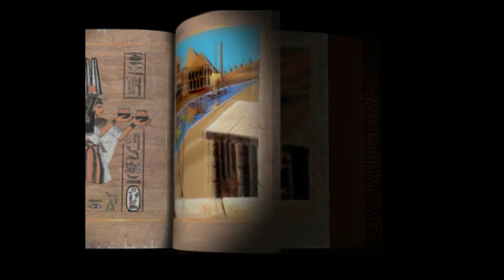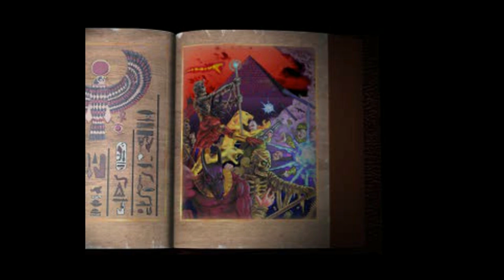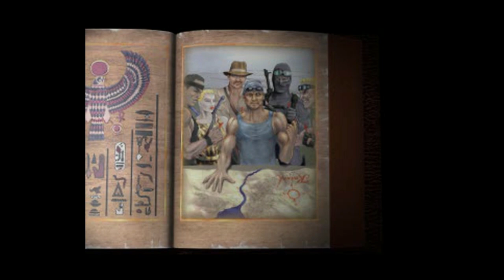Powerslave Exhumed (Gameplay en Español, Ps5) Capitulo 1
Destino: el antiguo Egipto, la ciudad de Karnak. Fuerzas extraterrestres con poderes espeluznantes han acordonado la que fuera una próspera comunidad, que ha perdido todo el contacto con el mundo exterior. Como especialista en misiones encubiertas, estás preparado para todo, excepto para la pesadilla que estás a punto de vivir...